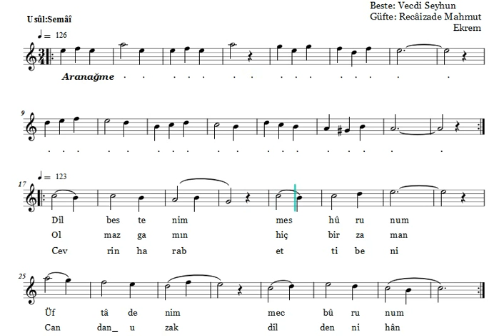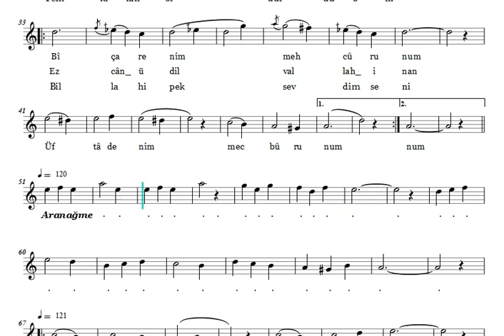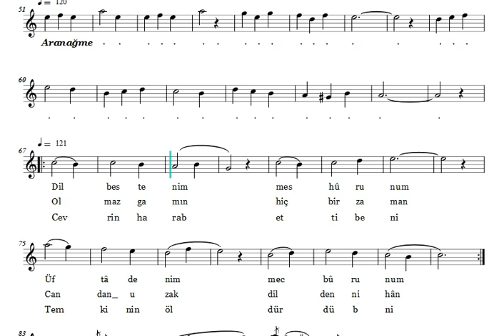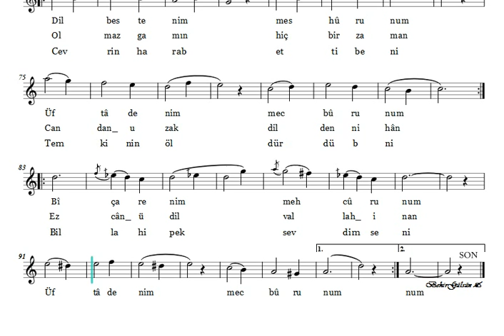Dil Bestenim Meshurunum - Nota Eşliğinde Karaoke (Ahenk: Sipürde Neyi - D)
Beste: Vecdi Seyhun
Güfte: Recâizâde Mahmut Ekrem
Makam: Bûselik
Usûl: Semâi

Dil bestenim meshurunum
Üftadenim, mecburunum
Bi-çârenim, mehcurunum
Üftadenim, mecburunum

Olmaz gamın hiçbir zaman
Candan uzak, dilden nihan
Ez can-ü dil vallah inan
Üftadenim, mecburunum

Cevrin harab etti teni
Temkinin öldürdü beni
Billâhi pek sevdim seni
Üftadenim, mecburunum

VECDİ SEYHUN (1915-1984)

Vecdi Seyhun 1915 yılında İstanbul’un Kanlıca semtinde doğdu. Neşet Bey ile Firûze Hanım’ın oğludur. Öğrenimi ile musiki çalışmalarını birlikte yürüttü.

Komşusu olan Santuri Ziya Bey’den nota, usul ve Keman dersleri aldı. İki yıl süren bu derslerden sonra hocasının ısrarı ile santur çalışmaya başladı. Yirmi dokuz yaşında İstanbul Belediye Konservatuarı’na girdi.

Hüseyin Sadettin Arel’in teşviki ile viyolonsel çalmasını öğrendi. Burada on altı yıl viyolonsel çaldı. Piyasada çalışmadığından serbest sanat hayatı yoktur. Başta Münir Nurettin Selçuk olmak üzere bazı ses sanatkârlarının düzenlediği ciddi konserlere katıldı. Uzun yıllar İstanbul Radyosu’nda hem icrakâr, hem de repertuar kurulunda görev yaptı.

Buselik Zeybek Havası,
Ferahfeza Saz Semaisi,
Ferahnâk Saz Semaisi,
Hicaz Zeybek Havası,
Hicazkâr Zeybek Havası,
Isfahan Saz Semaisi,
Nihavent Saz Semaisi,
Nişaburek Saz Semaisi,
Segâh Medhal,
Segâh Zeybek Havası gibi saz eserlerinin yanısıra pek çok sözlü eser de bestelemiştir.